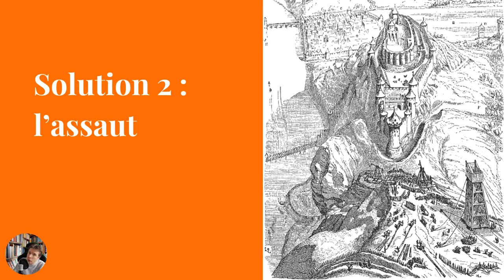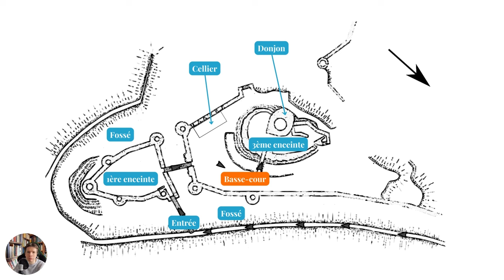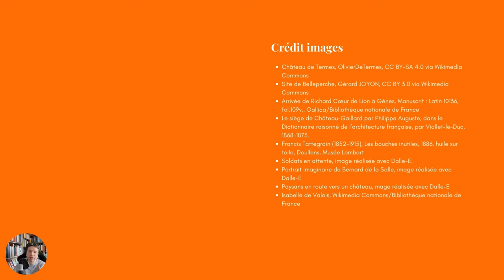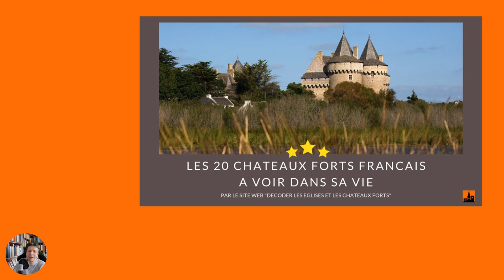Le château fort imprenable existe-t-il ?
En 1204, le roi Philippe Auguste s'empare de Château-Gaillard, une forteresse réputée imprenable entre la Normandie et les terres françaises. Comment a-t-il réussi son siège ? Malgré les innovations militaires ou le choix d'un site redoutable, aucun château ne s'avère invulnérable. Aucun ? J'en ai peut-être trouvé un à Murol en Auvergne.

Téléchargez le guide des 20 châteaux à voir dans sa vie